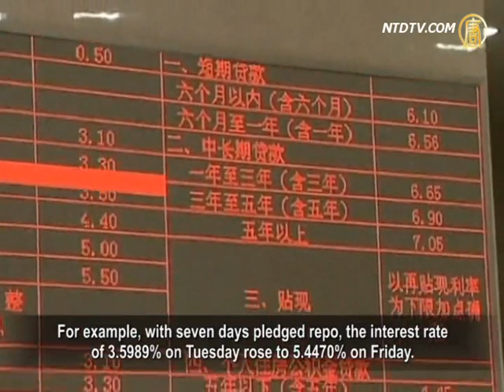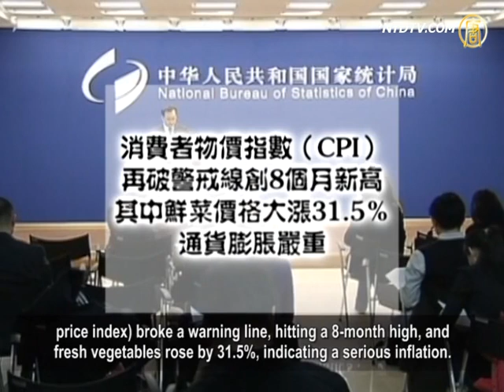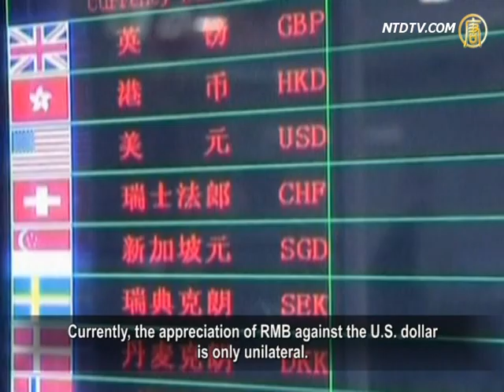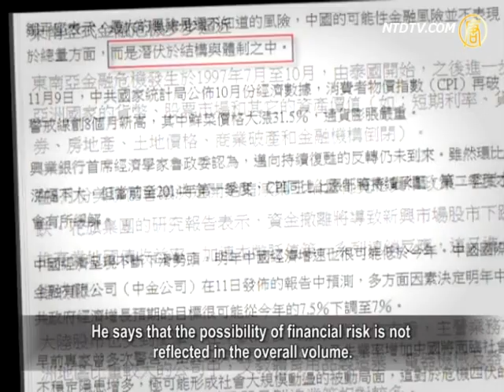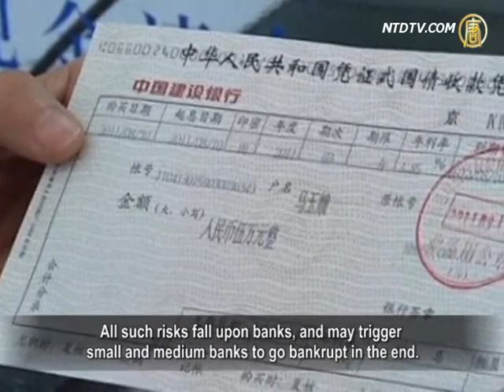China's Central Bank Faces Financial Crisis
China's Central Bank is trying to carry out reverse repo
operations, and net investment reaches 59 billion yuan.
Financial professionals believe large scale reverse repurchase
helps to stabilize fluctuations in the market and prevent panic
from spreading within the market.

However, experts point out that China's financial crisis is
approaching.
By pouring in more money during rising inflation it will
lead to higher inflation and more complaints from people.

On Nov. 19, the Central Bank has put in 35 billion yuan, and
two days later, restarted two weeks of reverse repo operations, investing another 33 billion yuan.
Last week, it spent 9 billion in repo operations.
Altogether, the Central Bank has added 59 billion to the
market in three days.

Last week, the inter-bank money market showed a rapid rise.
For example, with seven days pledged repo, the interest rate
of 3.5989% on Tuesday rose to 5.4470% on Friday.

Meanwhile, tight bond funds also appeared from the start
of October this year.
10-year bond yields climbed rapidly to
4.6629%, a new high since March 2005.
On Nov.20, they climbed to 4.7%, another new high.

Mr. Zhheng, a financial consultant: "Banks, money markets,
and private enterprises are all short of money.
But our government wants to create a scene of prosperity to
attract foreign investment and capital from private sectors."

Lu Zhengwei, chief economist from X. Y. Bank told a
Financial Network reporter that reversing towards a sustained
recovery is not yet here.

On Nov. 9, the National Bureau of Statistics announced that
according to the economic data of October, the CPI (consumer
price index) broke a warning line, hitting a 8-month high, and
fresh vegetables rose by 31.5%, indicating a serious inflation.

Xie Tian, professor, university of South Carolina Aiken
School of Business: "For banks, lack of funds and rising
bad debt increase likelihood of bankruptcy.
The government has no other option but to add more money.
It can be expected to see inflation accelerate further.
If it continues to add money under severe inflation,
it will be a suicidal act."

Currently, the appreciation of RMB against the U.S. dollar
is only unilateral.
According to statistics, in the past eight years, central parity
of RMB against the U.S. dollar has appreciated by 34%.
RMB, in nominal and effective exchange rate, has appreciated
29% and 38%.

Research shows that every 1% appreciation of RMB causes
profit margins to decline 3.19%, 2.27% and 6.18% in cotton,
wool textiles and apparel industry respectively.

RBM appreciation causes greater negative impact on exports
and corporate profits.
Short-term rapid appreciation of RMB leads to fear of taking
contracts and results in further shrinkage of profit margins.
Small and medium enterprises are seriously
impacted by it.

Chinese economist and investment consultant
Zheng Zhiyao told NTD that the Chinese government
has intervened too much in the past several years,
causing economic and monetary risks to gradually intensify.

Mr. Zheng: "The stock market is like a barometer,
and from it we can see a country's real economy.
In our [China's] stock market, can't you see,
it all relies on China concepts stocks, news and policies.
The excess capacity is very severe.

The greater the iron and steel deficit,
the more they produce.
The more they produce, the greater the deficit.
What happen if they don't produce? It will bankrupt.
As a result, many problems have appeared in banking sectors."

On Nov. 17, Zou Pingzuo, chief researcher at People's
Bank of China, says China's financial structure
is constantly worsening, and a triple crisis is approaching.

He says that the possibility of financial risk is not
reflected in the overall volume.
The biggest crisis is hidden in the structure and the system.

Mr. Zheng: "Our economic bubble, real estate bubble and
hidden economic crisis are just around next corner.
Meanwhile, corruption has affected the foundation.
On top of it, environmental pollution of the air, water and soil
are all worsening.
What can we do?! We've been forced into a dead end."

On Nov. 20, Fang Xinghai, inspector for
the Leading Group for Financial and Economic Affairs
attended the 2014 Caijing Annual Conference.

Fang said that the current four major risks in the
financial market will likely cause bankruptcy to medium and
small sized banks and financial institutions.

The four crises manifested in a liquidity risk, interest rate risk,
asset quality risk and risks brought by trust management,
entrusted loans and products from shadow banks.

All such risks fall upon banks, and may trigger
small and medium banks to go bankrupt in the end.